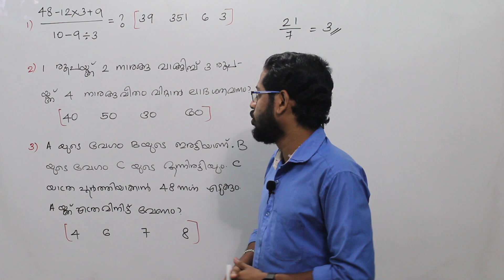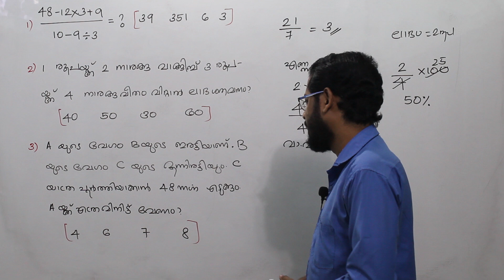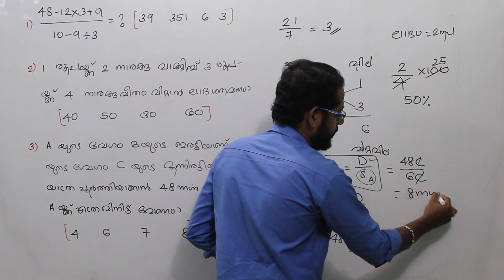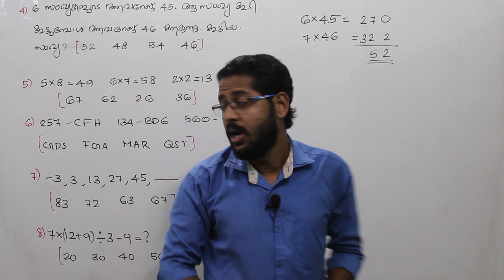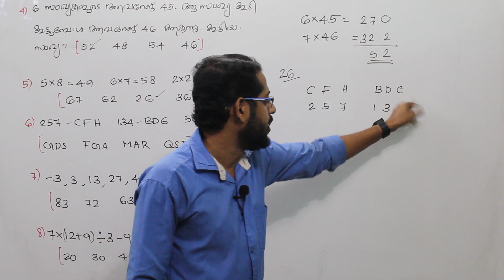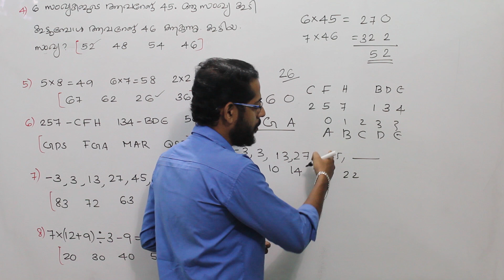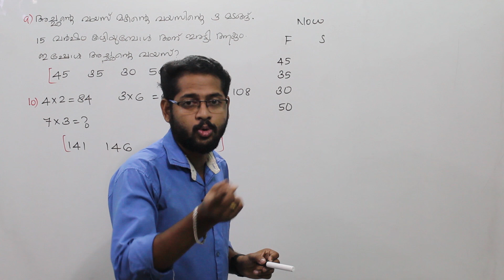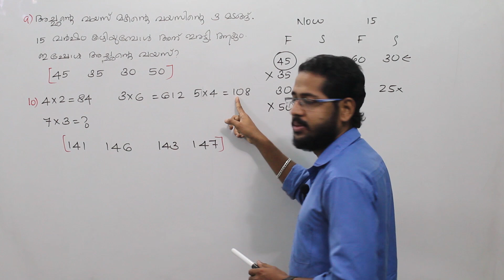10th Prelims 2022 Maths : Daily 10 questions / ദിവസേന 10 ചോദ്യങ്ങൾ 🥰 DAY 33